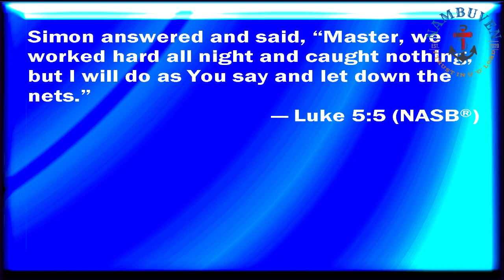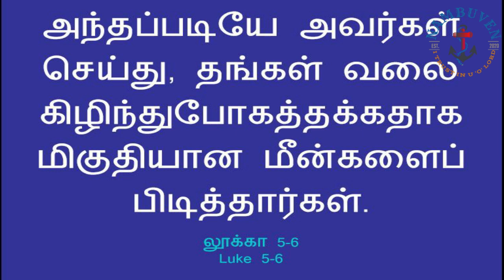A Fish Caught for CHRIST | Daily Mirror | 3 June 2020 | Bro. JAYABABU M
Dear Brothers and sisters, today I have spoken about " A FISH Caught for CHRIST ". Please watch the video and be blessed.